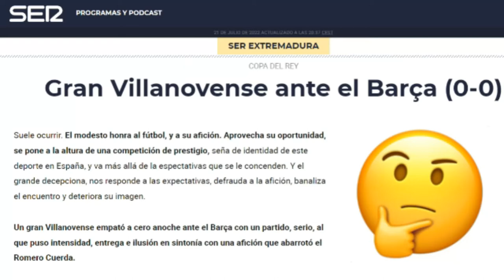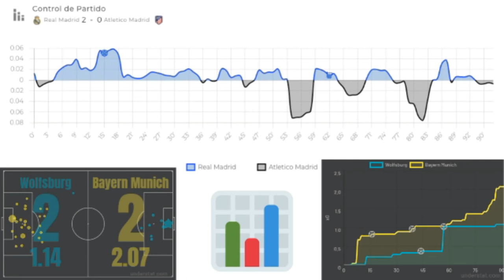KOGNITIVE VERZERRUNGEN und FUẞBALL Flg. 1 🧠⚽ : BIG DATA, die WIRKLICHE LÖSUNG zur ANALYSE ? 📉🤔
00:00 - Autoritätsverzerrung
1:35 - Glaubensverzerrung
3:51 - illusorischen Korrelation und Bestätigungsverzerrung
5:32 - Erwartungsverzerrung...
7:39 - ...und erweiterte Statistiken

FUTBOL THERAPIST

Football
Futbol
Fussball